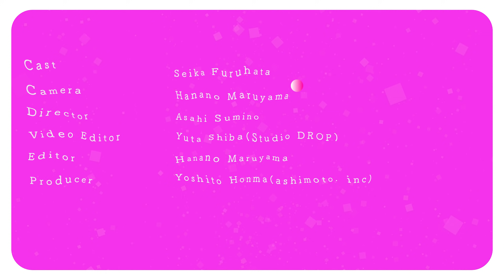【バッグの中身】モデル古畑星夏はViVi Fesに何を持ってきてる？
星夏がViVi Fesに持ってきているものは？リップやハンドクリームなど愛用アイテムを見せてもらいました。

0:00 OP
0:26 バッグ／Dior
0:36 タンブラー／athletia
0:55 歯ブラシ／LIONのシステマ
1:08 ハンドクリーム／Taro Noguchi ナチュラルハンド美容液"
1:36 リップ／ボビイ ブラウン クラッシュド シャイン ジェリー スティック 02(ハニー)
2:20 カードケース／CELINE
2:56 イヤフォン／コンビニで購入
3:23 アロマオイル／NEAL`S YARD REMEDIES アロマパルス リラクセーション